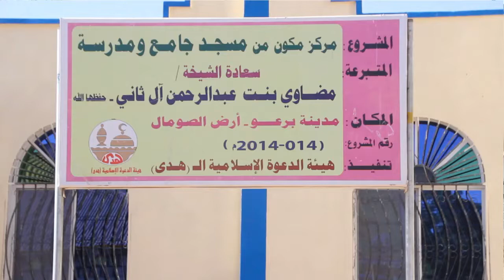مركز سعادة الشيخة / مضاوي بنت عبدالرحمن آل ثاني - مدينة برعو - ارض الصومال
تنفيذ واشراف : هيئة الدعوة الإسلامية الـ هدى